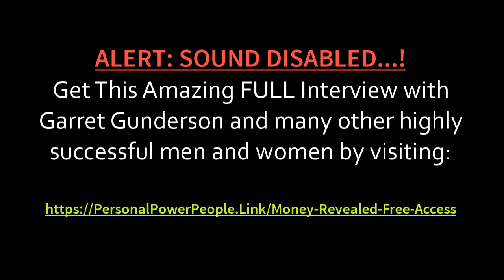👉 Millionaire entrepreneur Garret Gunderson reveals SECRETS about MONEY! 🤑